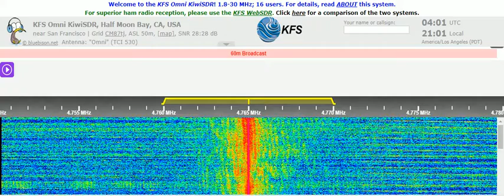20 09 2021 Radio Progreso in Spanish to Cuba 0456 on 4765 Bejucal